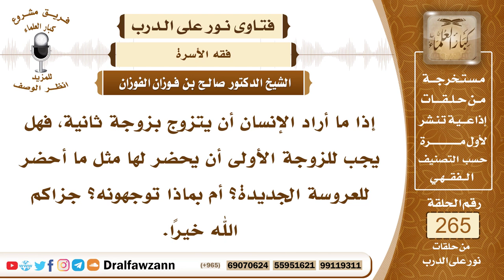4490- حقوق الزوجة الأولى لمن أراد الزواج بالثانية - الشيخ صالح الفوزان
السؤال: جزاكم الله خيراً وأحسن الله إليكم، إذا ما أراد الإنسان أن يتزوج بزوجة ثانية، فهل يجب للزوجة الأولى أن يحضر لها مثل ما أحضر للعروسة الجديدة؟ أم بماذا توجهونه؟ جزاكم الله خيراً.
الجواب: هذه أمور يرجع فيها إلى العرف والعادات والجارية في البلد، لأنه لو خالف العرف والعادة الجارية في البلد لحصل من جراء ذلك شر بينه وبين زوجته، فيرجع في هذا إلى العرف ما لم يكن هذا العرف محرما، ما دام أنه عرف لا يتنافى مع المشروع فإنه يتمشى عليه حسب استطاعته.

السيرة الذاتية :
للاشتراك في قناة الشيخ صالح الفوزان

14_ الشيخ محمد أمين الشنقيطي
يتيوب

15_سماحة المفتي عبد العزيز آل الشيخ
 يوتيوب

رئيس الفريق
لمشروع كبار العلماء